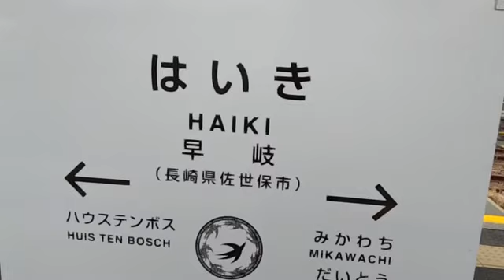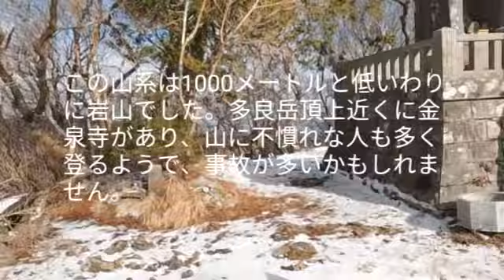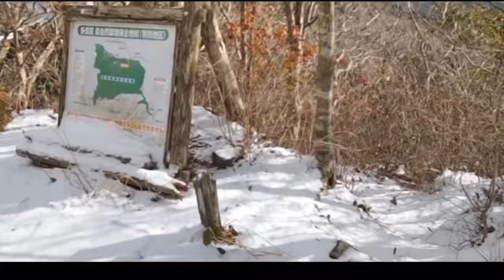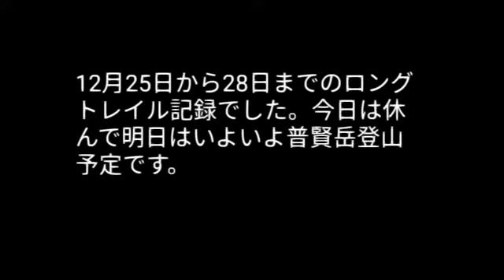青春18切符を使ってのロングトレイル九州、中国地方編。